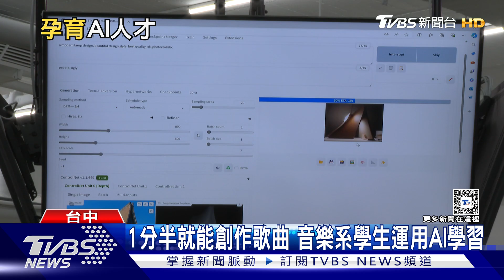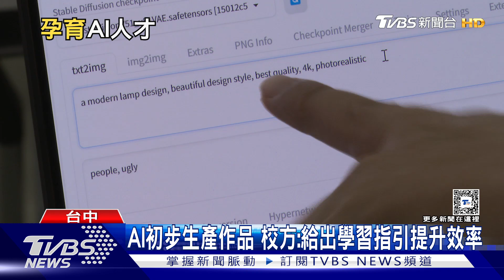跟上AI旋風! 大學買黃仁勳欽點筆電打造AI教室｜TVBS新聞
日前輝達創辦人黃仁勳來台，引發AI旋風，台中東海大學看中AI的未來發展性，購買60台專業電腦，打造AI專業教室，要教導學生利用AI打造發展更多作品，就連音樂系都能運用。